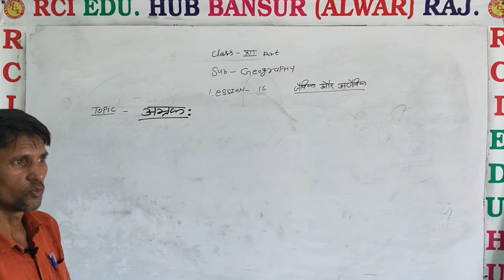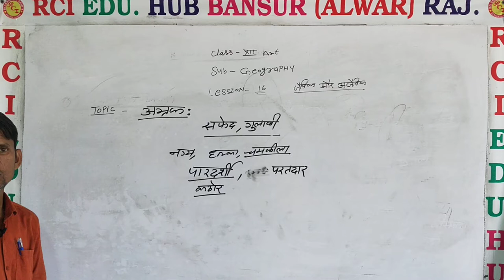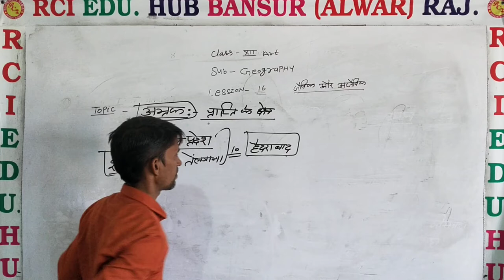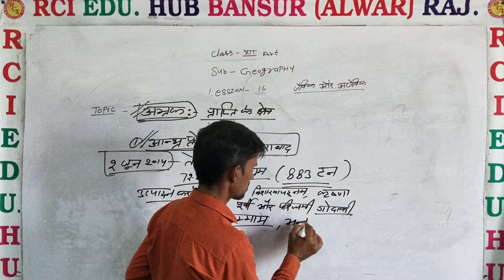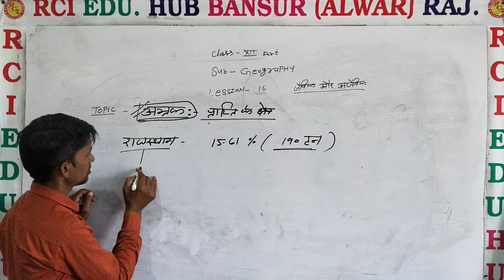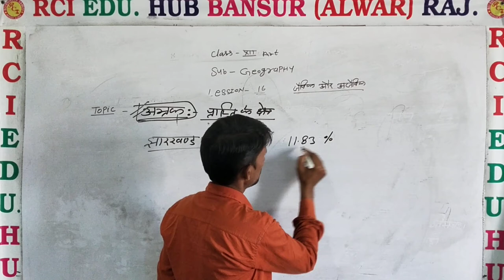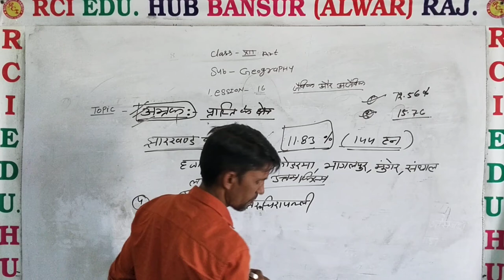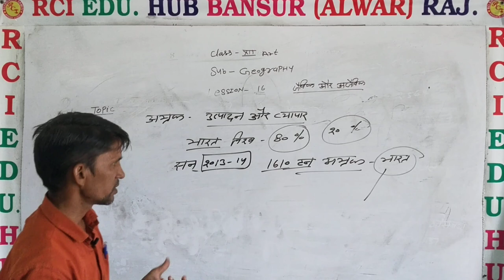एल्यूमीनियम 12th art by y y sir